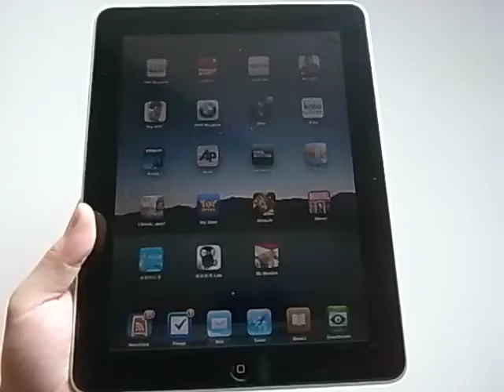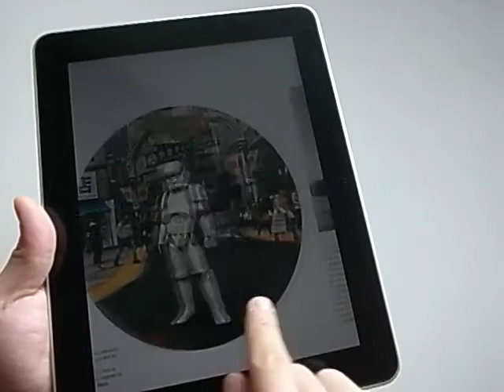BMW Magazine （iPad版）